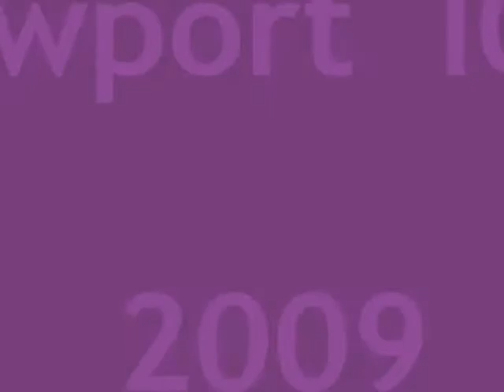The Shanklin Freak Show ~ Carousel - 2009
IOW Alternative band The Shanklin Freak Show surprised their mates by turning up to this Gig at the Studio - Newport - Isle of Wight in drag! The band is hard to describe as one particular genre as they are a mix between Glam Rock/ Industrial / Circus / Goth - I like to think of them as a 'Burtonesque' band - many of their songs would go well with themes in Tim Burton's films!
Warning contains some explicit language content